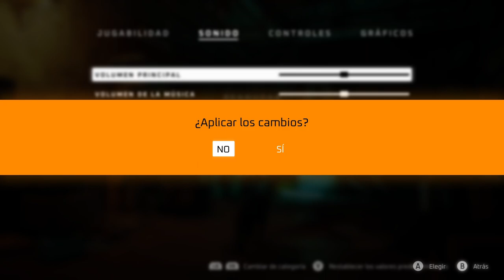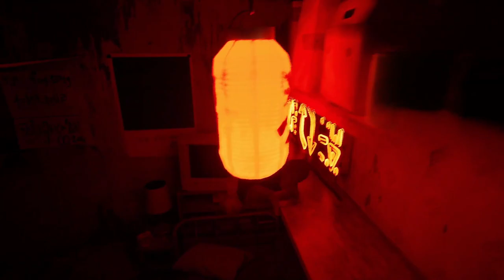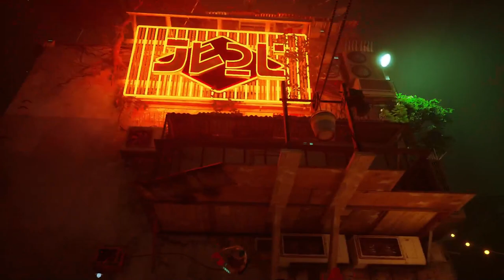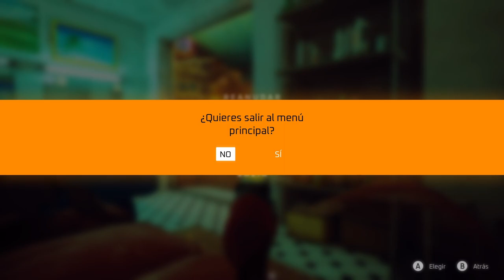¡Rebajas de Verano! 🐈Stray🐈 Observa el futuro post-apocalíptico con ojos felinos🐾🌆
¡Bienvenidos de nuevo! Tal como me sugeristeis, aquí tenéis la primera parte de mi gameplay de Stray, un cautivador juego ambientado en un futuro post-apocalíptico donde nos ponemos en la piel de un adorable gato, aunque con un poco de mala pata🐾. Únete a mí en esta emocionante aventura mientras exploramos juntos el misterioso mundo en ruinas de Stray, desenredamos el ovillo de su fascinante historia🧶 y entablamos nuevas amistades con seres de metal y circuitos, lo que no impide que algunos tengan corazones sorprendentemente cálidos. ¡No te puedes perder esta experiencia llena de ronroneos y emociones! ♥️🤖🐈✨

Capítulos
00:00:00 Introducción.
00:03:13 Inicio.
00:07:26 Dentro del muro.
00:18:11 Ciudad muerta.
00:42:00 Piso.
01:08:07 Suburbios.
02:24:53 Impresiones.
02:27:54 Suburbios.
04:07:53 Tejados.
04:31:13 Suburbios parte 2.
05:13:32 Callejón sin salida.
05:46:48 Alcantarillas.
06:32:53 Antvillage.
07:02:51 Centro.